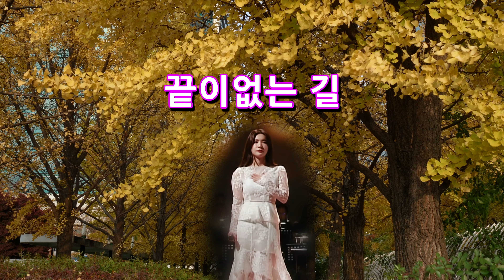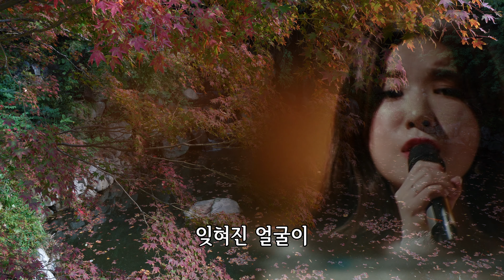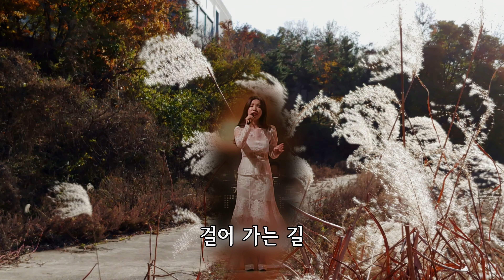가을 분위기에 어울리는 노래 끝이없는 길, 트로트 가수 류원정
가을 분위기에 어울리는 박인희 원곡, 끝이없는 길
트로트 가수 류원정의  부드러운 목소리로
감상 하세요..